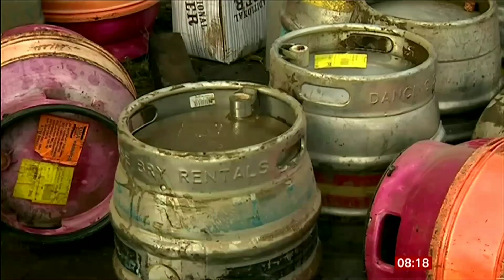BBC Breakfast News : Thérèse Coffey from the Environment agency visited flood hit Redford.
Storm Babet rained down across a large part of the UK since last week causing extensive flooding.

Yesterday Thérèse Coffey the Environment Secretary visited flood hit Redford in Nottinghamshire where more that 500 homes where evacuated.

Residents in Redford was talking to Thérèse Coffey they were very annoyed I don't blame them as it's time for the environment agency to help more.  It's not all up to the home owners to do all the hard work it's other people in high Authorities to chip in.

There's even more bad weather to come the met office has issued a new yellow warning for rain that came into force over night.

The areas have the yellow weather warning for rain are Yorkshire, East Midlands and the East Coast of England.

Stay safe by the updates from the BBC website telling you exactly where the flood warnings are also the areas they effect.

Take care.